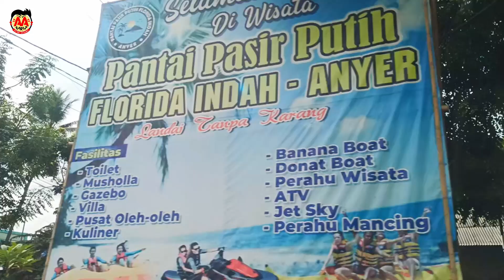MAIN DI PANTAI PALING BAGUS DAN EKSOTIS DI ANYER! Pantai Pasir Putih Florida Indah Anyer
AA Fariz Family Berenang di Pantai dan Cobain Serunya Main Motor ATV di Pantai Florida Indah Anyer, Pantai Eksotis dengan Pasir Putihnya Seperti di Luar Negeri!

Halo Teman AA,
Kamu mau liburan ke pantai? Mau ke pantai Bali tapi kejauhan?
Nah, Pantai Anyer di Banten bisa jadi alternative liburan seru di Pantai nih.
Anyer sendiri udah jadi tempat wisata favorit buat liburan warga Jakarta dan sekitarnya guys.
Kali ini AA Fariz Family mau liburan ke salah satu pantai yang ada di daerah Anyer nih. Namanya Pantai Pasir Putih Pantai Florida Indah.

📍 Alamat: Jalan Raya Karang Bolong, Sindanglaya, Cinangka, Kabupaten Serang, Banten.

Daya Tarik Pantai Pasir Putih Florida Indah Anyer:

Pantai Florida ini punya daya tarik tersendiri dibandingkan dengan pantai lainnya yang ada di daerah Anyer.
Pantai Florida ini punya pemandangan lautnya yang bagus, mulai dari pasir putih yang membentang sepanjang bibir pantai, bikin kita kaya lagi ada di pantai luar negeri loh.
Kita juga bisa berenang dan main air sepuasnya di sini. Pantainya yang landai dan tanpa karang juga cocok banget buat berenang anak-anak.

Pantai Florida Indah ini juga termasuk pantai terpanjang yang ada di daerah Serang loh! Dan berdekatan juga sama beberapa pantai besar lainnya seperti Pantai Marina dan Pantai Sirih.
Pasir pantainya yang bersih dan cukup luas, jadi kita bisa main di pasirnya juga. Kalo udah main di pantai, pasti seneng banget deh ya.

Pantai Florida Anyer juga terkenal dengan pemandangan sunset-nya guys. Berada di sebelah paling barat pulau Jawa membuat Spot di pantai ini cocok banget buat menyaksikan matahari tenggelam di kala senja.

Selain keindahannya, di pantai ini juga ada fasilitas wahana permainan air yang cukup seru buat dicobain guys. Mulai dari perahu wisata, banana boat, donat boat, jet sky, perahu mancing, hingga naik motor ATV.

Terus, fasilitas umumnya juga cukup lengkap. Mulai dari Toilet dan kamar mandi, Mushola, Gazebo, warung makan, tempat belanja oleh-oleh, hingga penginapan Villanya. Jadi bisa makin betah deh kalo main di pantai ini.

Langsung aja tonton keseruannya di video ini ya, guys!

Aktifkan juga lonceng notifikasinya supaya gak ketinggalan video terbaru dari channel AA Fariz Family!

Selamat menyaksikan! Semoga video ini bermanfaat dan menghibur untuk kamu yang mau liburan ke daerah Anyer, atau main ke pantai pasir putih Florida Indah.

Happy Vacation guys!
Selamat Gembira Bersama Alam ya!
Salam Icikkiwiirrr…  Ulala bebeh… 😁
Wassalamualaikum.

Check out AA Fariz Family videos:
▶ Villa Mewah Modern dan Murah di Pinggir Pantai dengan Private Pool - The Raewaya Villas Carita Anyer

𝐄𝐧𝐝𝐨𝐫𝐬𝐞𝐦𝐞𝐧𝐭 👇🏻 ☺
DM Our Instagram for quetions!

Tag Video Content:
AA Fariz Family Jalan-Jalan Liburan Keluarga
Review dan Informasi Lengkap Wisata Alam
Rekomendasi Tempat Wisata Pantai
Review Pantai Anyer Paling Bagus
Pantai Pasir Putih Florida Indah Anyer Banten
Informasi Terbaru dan Terlengkap 2024 Pantai Anyer
Tempat Wisata dan Penginapan di Pantai Anyer
Harga Tiket Masuk Wisata Pantai Anyer
Keseruan Berenang di Pantai Anyer
Fasilitas dan Wahana Permainan di Pantai Anyer
Naik Motor ATV di Pantai
Naik Banana Boat, Donat Boat, JetSky di Pantai
My Trip My Family